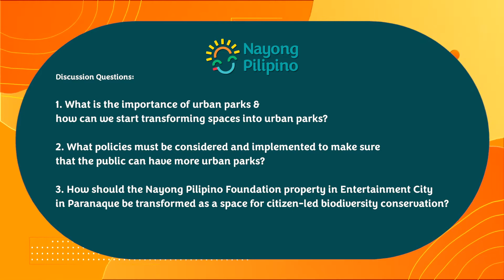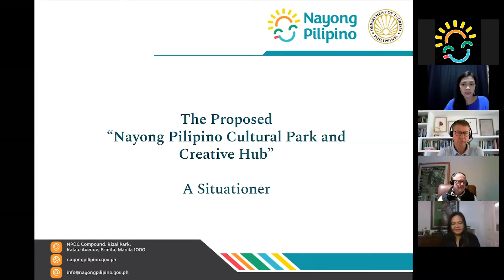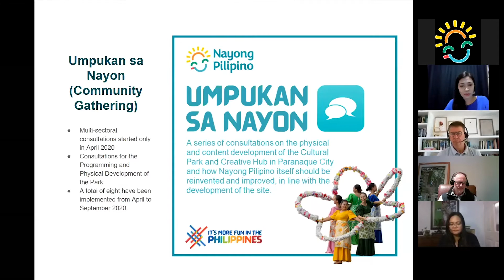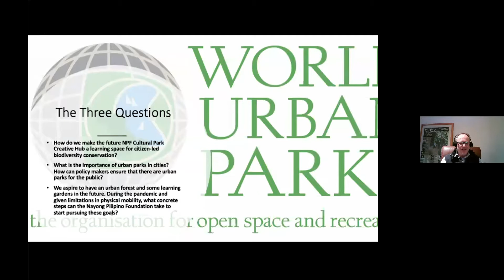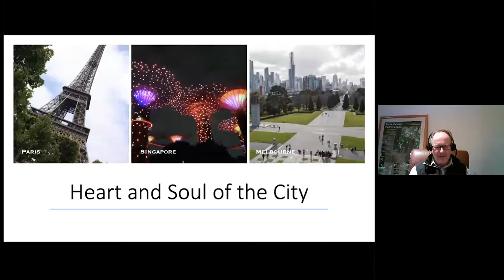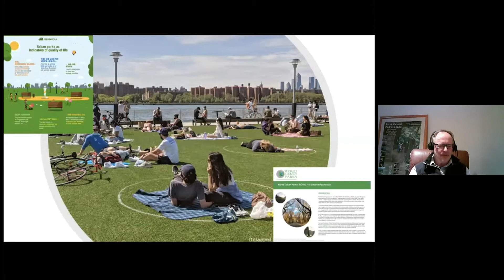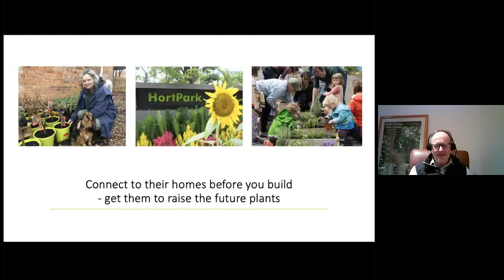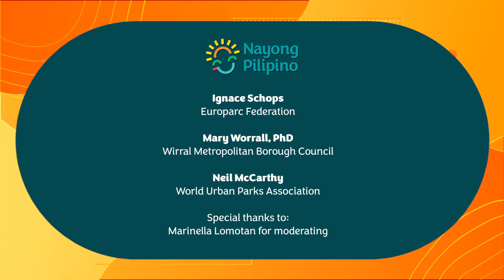Makakalikasang Nayon (Insights from International Cases in Citizen led Biodiversity Conservation)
Titled “Umpukan sa Nayon: Makakalikasang Nayon,” the goal of the consultation was to engage experts in a discussion that will aid NPF in promoting and amplifying citizen-led biodiversity conservation in the future Nayong Pilipino Cultural Park and Creative Hub to be located in Entertainment City in Parañaque.

The discussion was anchored to the three main questions of: What is the importance of urban parks? What policies are needed to ensure that the public can have more urban parks? How should the NPF property be transformed as a space for citizen-led biodiversity conservation?

The Umpukan ran from 10:00 AM to 6:00 PM, divided into three episodes with one hour intervals each.

For the third and final session of this Umpukan, international resource people from Australia, England, and Germany were invited to speak. Titled “Episode 3: Insights from International Cases in Citizen-led Biodiversity Conservation,” and facilitated by PPB Co-founder Marinella Lomotan, the speakers from different overseas organizations enthusiastically shared their insights on how NPF can jumpstart building and planning its future park. The invited speakers were Dr. Mary Worral from the Wirral Metropolitan Borough Council, Ignace Schops from the Eurparc Federation, and Neil McCarthy from the World Urban Parks Association.